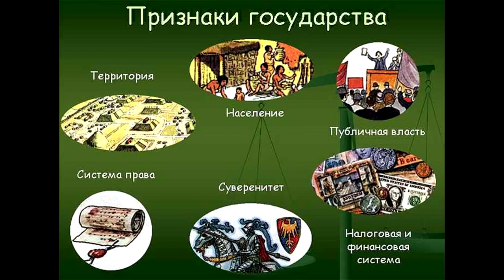👑 Слово "Государство". 🎩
Продолжение темы- "Интересный немецкий. Бестолковый русский"